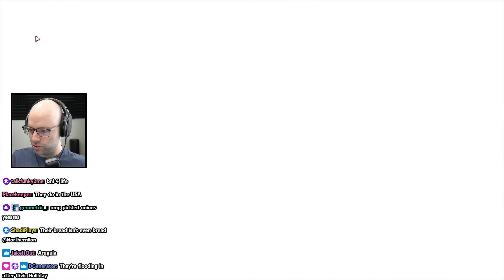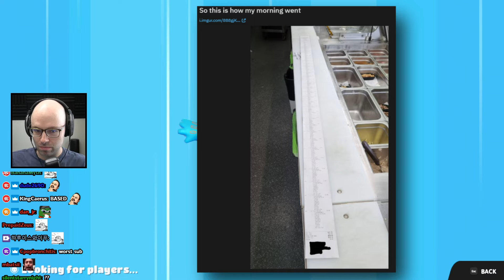The Canadian Subway enjoyer has logged on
i just wanted to fit in a kronii reference because she also has to defend subway and did that cursed blender stream